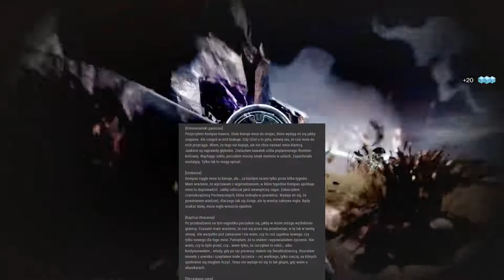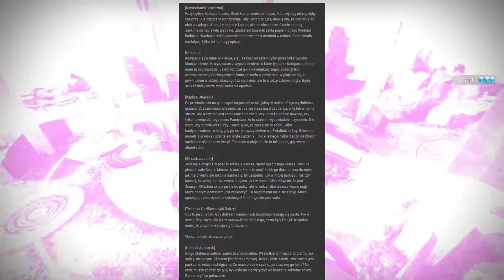CZY MARA NAS OKŁAMUJE? - Sezon Zagubionych | Destiny 2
Wspomnienia Wrony to dziwny temat w Destiny 2 w Sezonie Zagubionych. Savathun je oddała, Mara mówi, że Wrona ich nie ma.
A co mówi o tym historia z Kompasu Trasera?
Miłego oglądania!

Miniatura: Dziobak

Społeczności Destiny
1. Grupa Destiny na facebooku
2. Discord dla gracz PC
3. Discord dla graczy PS
4. Discord dla graczy XBOX